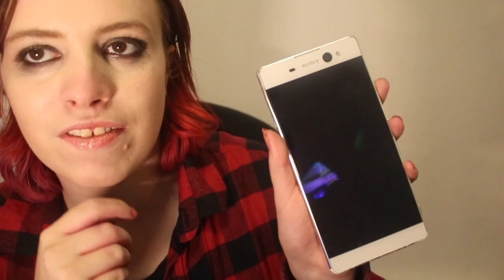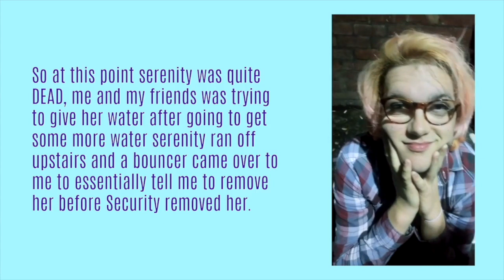A story I've wanted to tell for a long time.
This is a story that both you guys have wanted me to tell and I have wanted to tell for a long time.

My Equipment